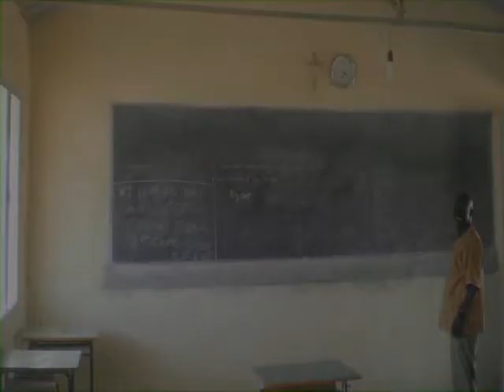Bishop Gassis Sudan Plea for relief Assistance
Catholics and all Christians face on-going persecution in Sudan